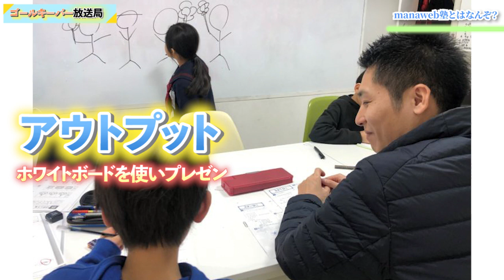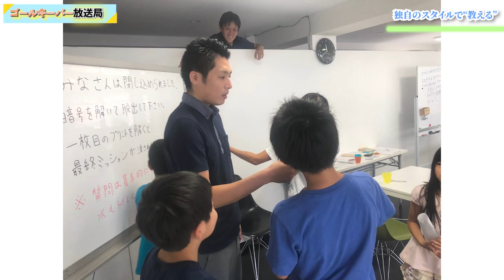【業界初？】RGグローブの意外な正体！小中一貫の『manaweb塾』 先生たち？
コラボ第三弾をスタートします🧤✨

遂に！
ゴールキーパー放送局で
ゴールキーパーグローブのメーカーさんとの
コラボ編を実現することができました！

コラボ編の第３弾は
RG Goalkeeper Gloves Japan代表の
木島隆一郎さんと、廣野立樹さんに
お越し頂きました🧤

「RGグローブを売っているのは塾経営者」
を中心にお話ししております🗣

manaweb塾さんの詳細です⬇️
✅ホームページ：

僕たちのSNSも是非

（概要欄：まっさん）

◆高木義成

◆”選手とGKコーチを繋ぐ”まっさん

🧤ゴールキーパー放送局の関連動画🧤

【保存版】元日本代表MF・福西崇史にパントキック教えてみたら・・・